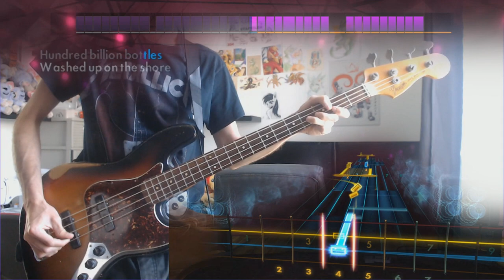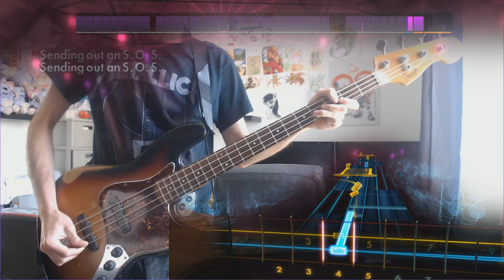Rocksmith Remastered The Police - Message in a Bottle DLC (Bass) 100%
The Police Song Pack

Roxanne
Message in a Bottle
Synchronicity II